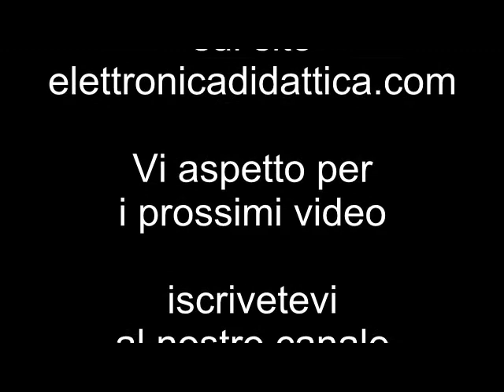Pinzetta autobloccante con sostegno e manico isolato. Pinzetta per saldare e per alte temperature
Utile pinzetta autobloccante con manico isolato e sostegno. Perfetta per saldare e per essere usata con alte temperature. E' usata in oreficeria, modellismo, elettronica e dagli orafi. Adatta per hobby creativi e per chi realizza braccialetti e bijoux e bigiotteria.